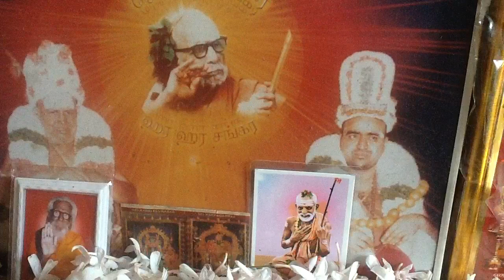Deivathin Kural 6 தெய்வத்தின் குரல் 6 - 1.34 பிரஸித்தமான பெயர்